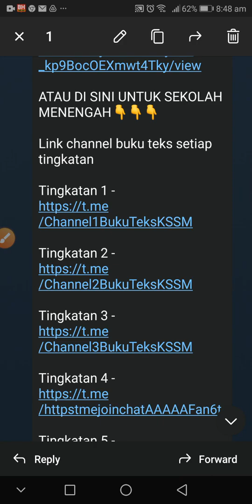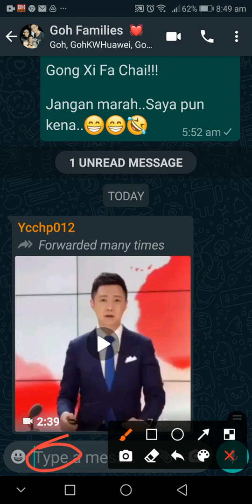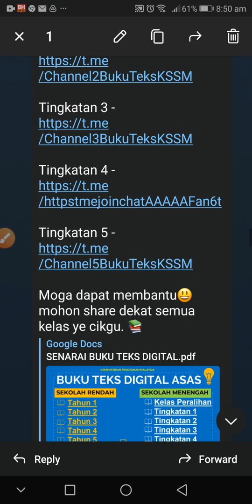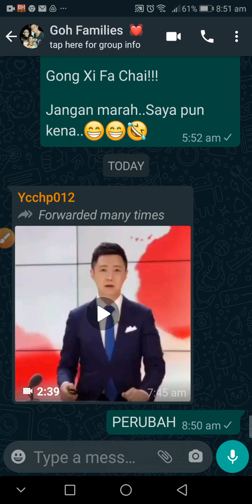How to forward message from Telegram to Whatsapp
We can simply forward messages from Telegram to Whatsapp and vice-versa This video clip is, to show the steps to copy and paste messages from Telegram to Whatsapp.